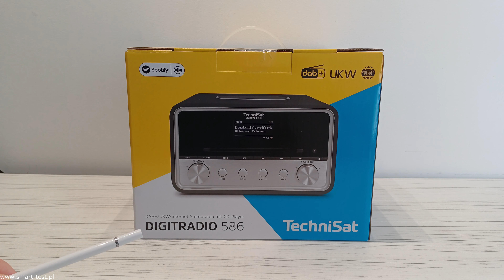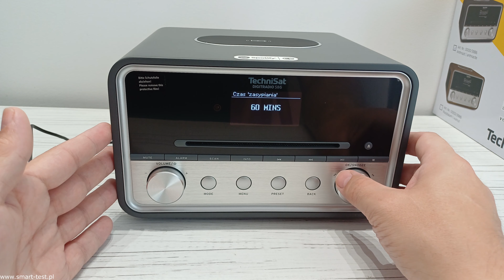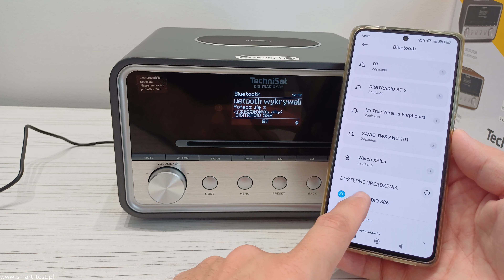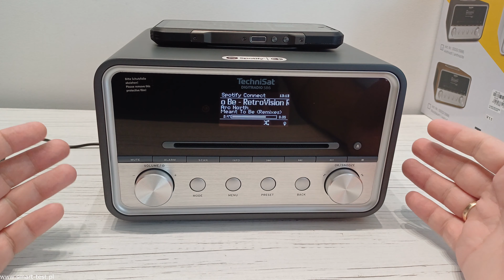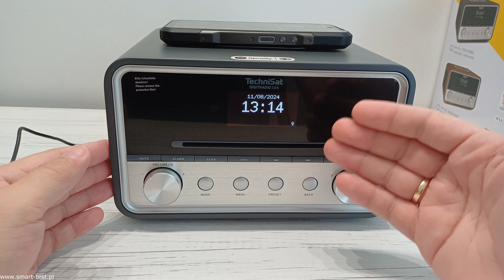TechniSat DIGITRADIO 586 - radio FM, DAB+, radio internetowe, CD, Bluetooth, AUX, USB recenzja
TechniSat DIGITRADIO 586 to mini wieża stereo  wyposażona  w cyfrowe radio DAB+, radio FM , radio internetowe, Spotify,  Bluetooth,  możliwości odtwarzania muzyki z płyt CD oraz poprzez złącze USB i AUX.  Więcej na temat DIGITRADIA 586 dowiecie się z dzisiejszej recenzji.